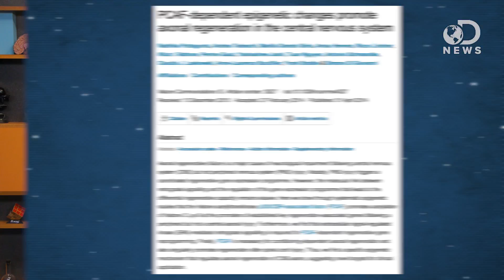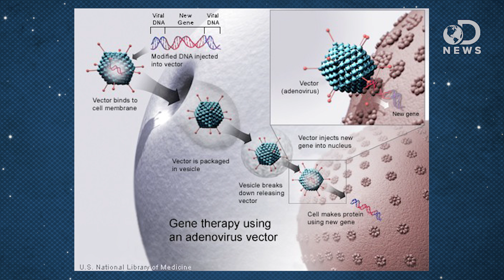Are We Close To Repairing Spinal Cord Injuries?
Certain injuries we are able to fix, and some we simply don't have the technology to fix. One of the more common unfixable injuries involve spinal cords, but Trace explains how science might be close to finding a way to repair nerves in the spine!

Tissue Engineering and Regenerative Medicine
"Tissue engineering evolved from the field of biomaterials development and refers to the practice of combining scaffolds, cells, and biologically active molecules into functional tissues."

New Discovery Gives Hope That Nerves Could Be Repaired After Spinal Cord Injury
"A new discovery suggests it could one day be possible to chemically reprogram and repair damaged nerves after spinal cord injury or brain trauma."

Gene Therapy Improves Limb Function Following Spinal Cord Injury
"Delivering a single injection of a scar-busting gene therapy to the spinal cord of rats following injury promotes the survival of nerve cells and improves hind limb function within weeks, according to a study published April 2 in The Journal of Neuroscience."